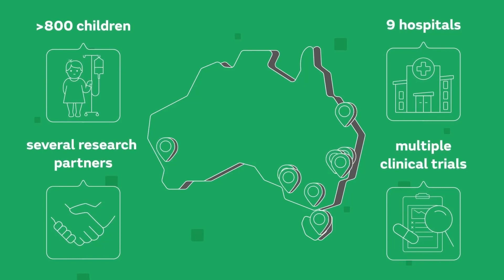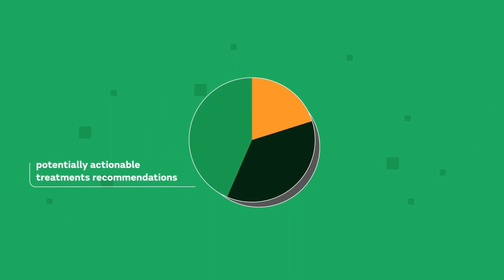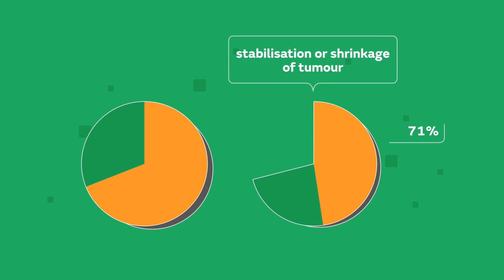The Zero Childhood Cancer Program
Zero Childhood Cancer is a world-leading precision medicine program for children and young people with cancer.

Involving all paediatric oncology units across Australia, as well as 19 national and international research partners, ZERO brings together leading clinicians and researchers around Australia and internationally, embracing research-driven clinical care to achieve better outcomes for children with cancer, now and into the future. Find out more at zerochildhoodcancer.org.au.